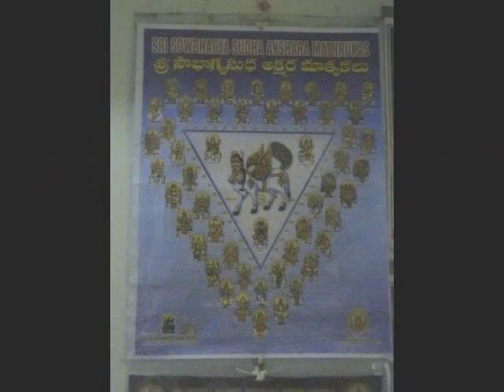Adugaradha manoranjani adhi thyagarajar Veena by Gomathi and Sai Venkatesh